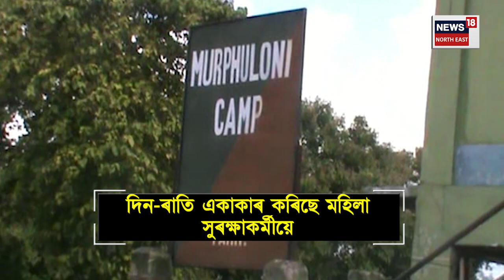Flood In Kaziranga National Park | বানৰ কৱলত পৰিছে কাজিৰঙাৰ বিস্তীৰ্ণ অঞ্চল | অসহায় হৈছে জীৱকুল